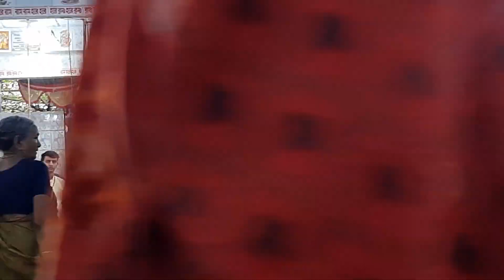মনাশীষ বালা - শ্রী অদ্বৈত সম্প্রদায় বটিয়াঘাটা খুলনা মোঃ -01746486115